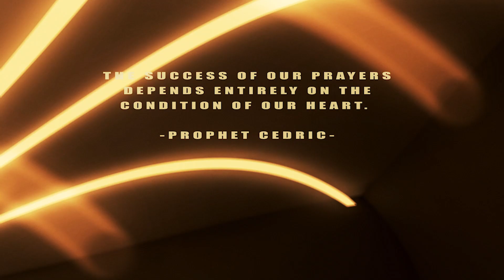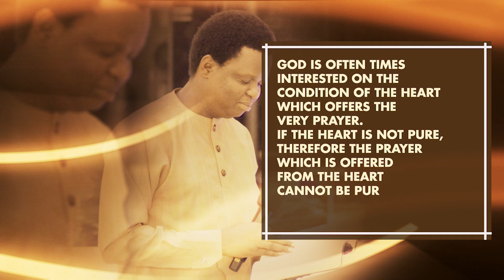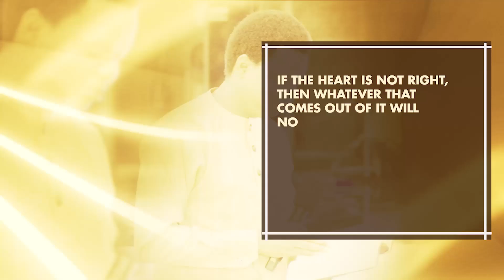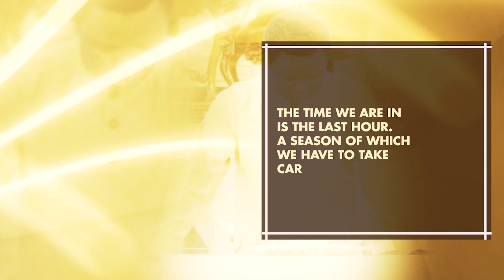HOW TO MAKE A SUCCESSFUL PRAYER | Message by Prophet Cedric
As a child of God, your expectation is for God to be on your side; when you call unto Him in the day of trouble He should come and rescue you. But on that day of trouble, will the Lord hear and rescue you?

Brace yourself for a life-changing revelation as you watch this message by Prophet Cedric titled ‘HOW TO MAKE A SUCCESSFUL PRAYER.’
THE GRACE OF GOD IS SUFFICIENT FOR YOU.